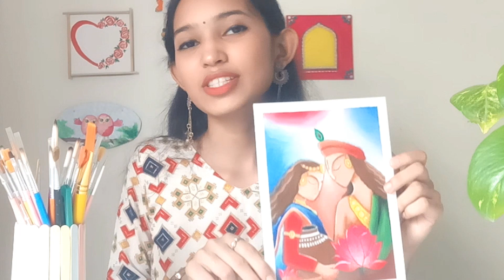Abstract Radha Krishna Painting Tutorial ❤ | Jiya Kumawat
I hope you all are doing good. This is the abstract painting video of radha krishna. I hope you have learned a lot from this video.